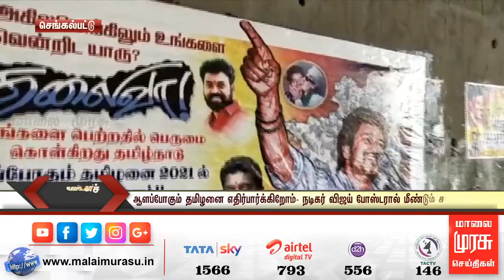ஆளப்போகும் தமிழனை எதிர்பார்க்கிறோம்- நடிகர் விஜய் போஸ்டரால் மீண்டும் சர்ச்சை